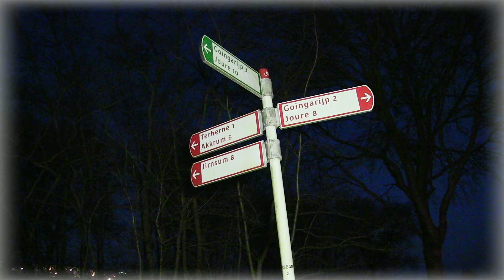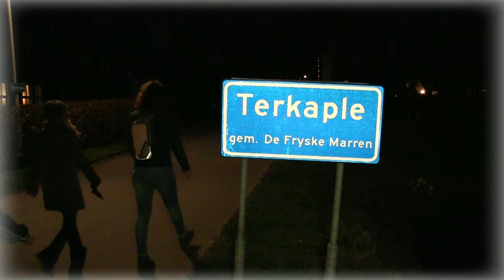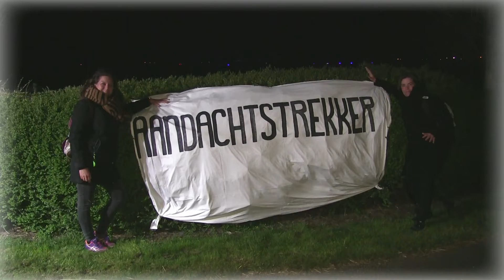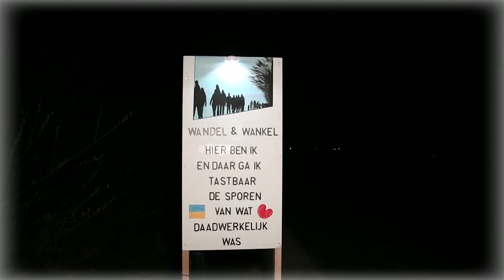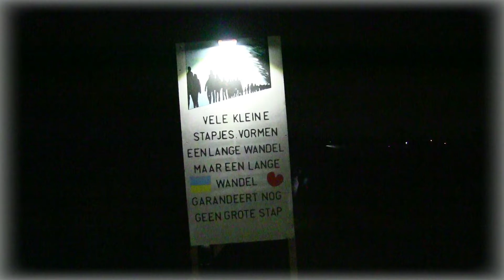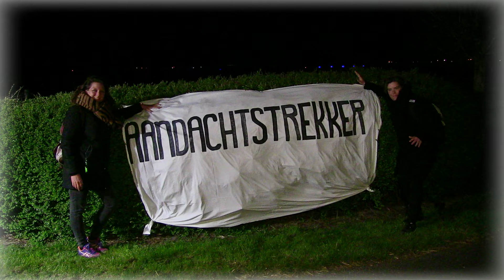De 14 van Terherne 19 03 2022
Na 2 jaar geen avondwandeling in Terherne was het na 3 jaar eindelijk weer raak: Een nieuwe aflevering van de 14 van Terherne. Prachtige gezellige wandeling met veel extra's. Zie voor verslag met foto's